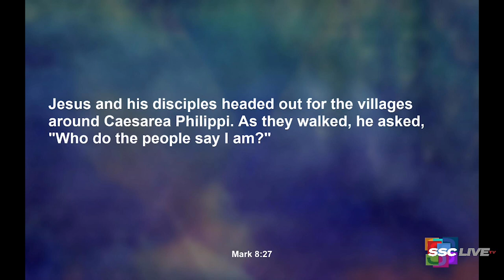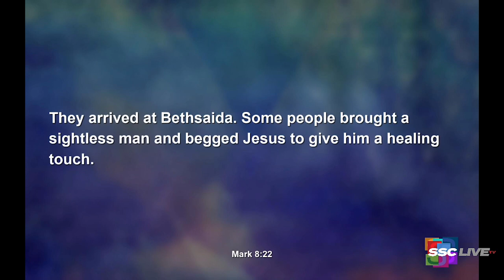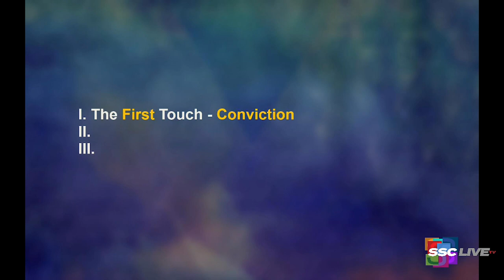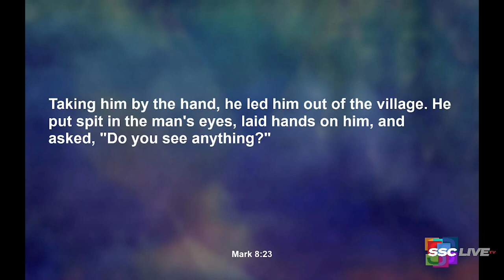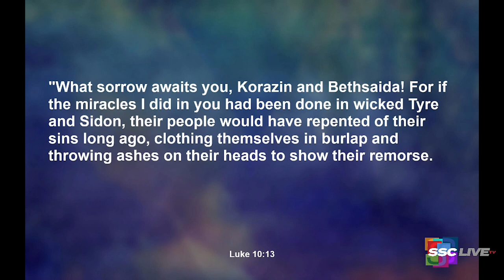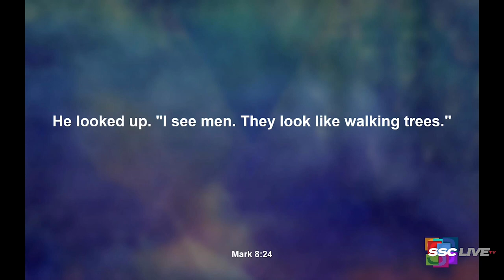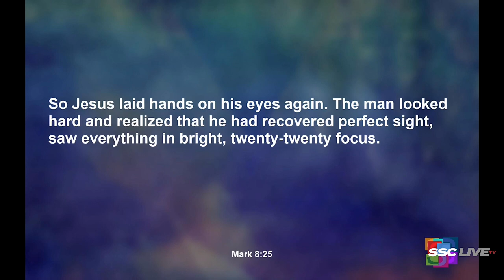The Eyes of Faith: How to Overcome Spiritual Blindness - Powerful Points to Ponder - May 31, 2022